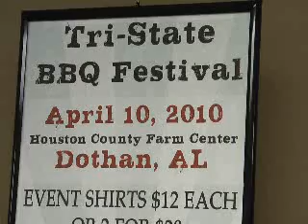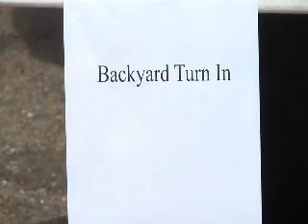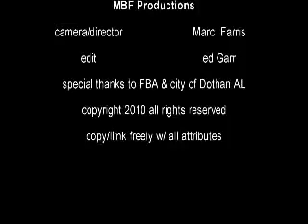Dothan FBA pro & backyard team info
Temas cooking in both pro side & backyard side give info